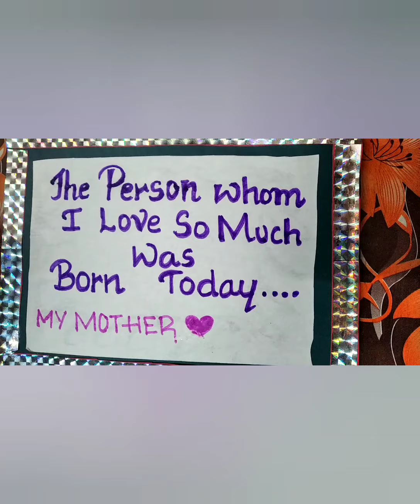beautiful and simple birthday gift for my mom❤️| step by step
Hi viewers ❤️ your updater here..I have made a handmade gift for my amazing mother. I shared my idea with you people .i hope it will useful for you also.mother is the most special women in our life. make yo
ur mom happy with this small happiness.
HAPPY BIRTHDAY AMMA❤️❤️❤️❤️❤️❤️

thankyou for all your support ❤️❤️